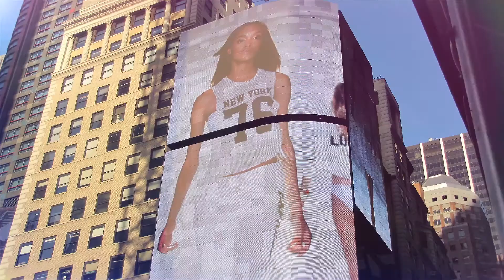VLOG Tempestade de Neve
Gente, olhem só o que estamos enfrentando nesse momento...Temperaturas super baixas, muito vento, e uma tempestade de neve. As vezes parece que o cenário é lindo e é claro que eu também concordo que a neve é bonita, quando esta caindo e ainda esta limpa. Mas o que as pessoas não sabem, é o transtorno que ela causa as vezes. Por isso quero levar vocês pra limpar um pouco dessa neve comigo. Vamo la?!

Equipamento usado na gravação e produção dos vídeos

Cannon SL2/200
Samsung Galaxy S8 Plus
Wireless Microphone